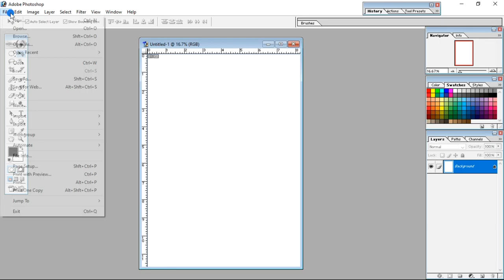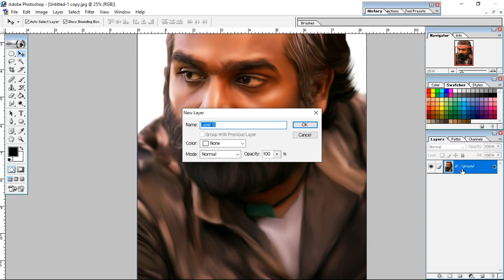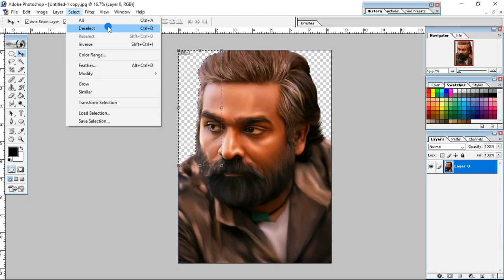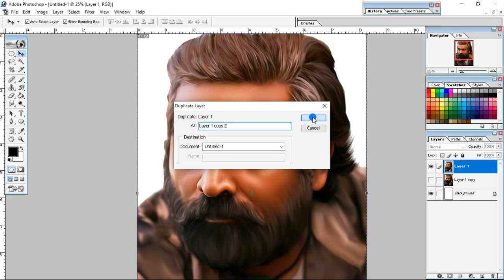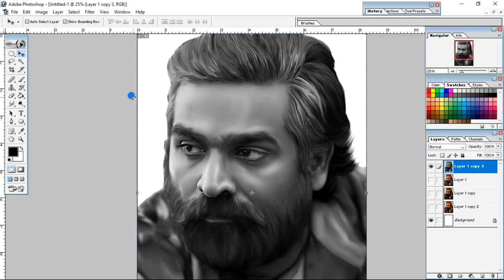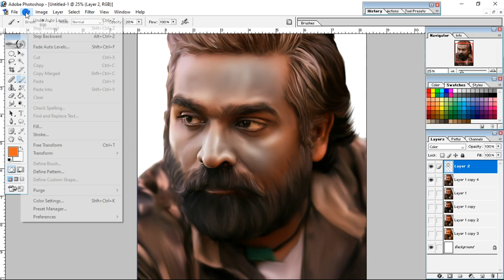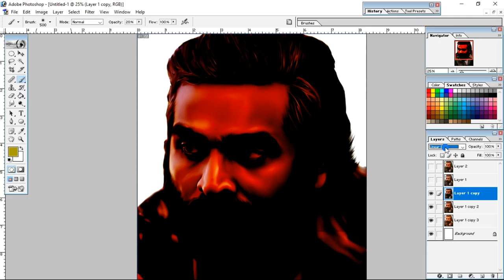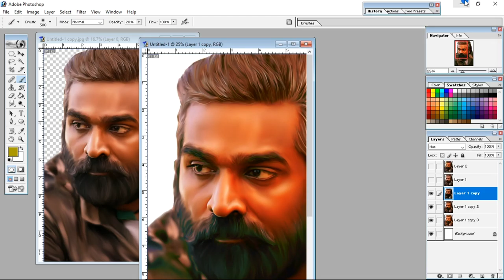DIGITILE PAINTING 7 0 colouring photos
The main difference between digital and traditional painting is the non-linear process. That is, an artist can often arrange their painting in layers that can be edited independently. Also, the ability to undo and redo strokes frees the artist from a linear process. But digital painting is limited in how it employs the techniques and study of a traditional painter because of the surface differences and lack of physicality. The digital artist has at their disposal several tools not available to the traditional painter. Some of these include: a virtual palette consisting of millions of colors, almost any size canvas or media, and the ability to take back mistakes, as well as erasers, pencils, spray cans, brushes, combs, and a variety of 2D and 3D effect tools. A graphics tablet allows the artist to work with precise hand movements simulating a real pen and drawing surface. Even the traditional surface has changed for digital painting. Instead of a canvas or sketchbook, artists would use a mouse or tablet to display strokes that would appear with the touch of a pen to the tablet’s surface, or a click of pen. Tablets can be pressure sensitive, allowing the artist to vary the intensity of the chosen media on the screen. There are tablets with over two thousand different levels of pressure sensitivity.
Another early image manipulation program was Adobe Photoshop. It was first called Display and was created in 1987 by Thomas Knoll at the University of Michigan as monochrome picture display program. With help from his brother John, the program was turned into an image editing program called Imagepro, but later changed to Photoshop. The Knolls agreed on a deal with Adobe systems and Apple, and Photoshop 1.0 was released in 1991 for Macintosh. Adobe systems had previously release Adobe Illustrator 1.0 in 1986 on the Apple Macintosh. These two programs, Adobe Photoshop and Adobe Illustrator are currently two of the top programs used in the productions of digital paintings. Illustrator introduced the uses of Bezier curves which allowed the user to be incredibly detailed in their vector drawings.
In recent years there has been a growth in the websites which support painting digitally online. The user is still drawing digitally with the use of software: often the software is on the server of the website which is being used. However, with the emergence of html5, some programs now partly use the client's web browser to handle some of the processing. The range of tools and brushes can be more limited than free standing software. Speed of response, quality of colour and the ability to save to a file or print are similar in either media